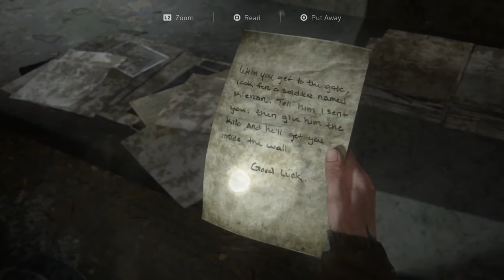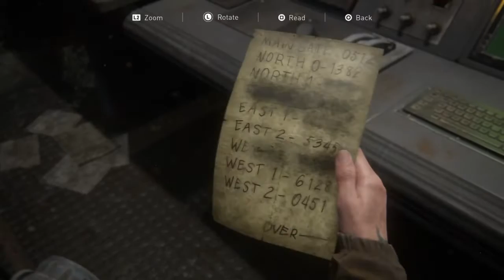The Last of Us™ Part II Gameplay part 4 Joel